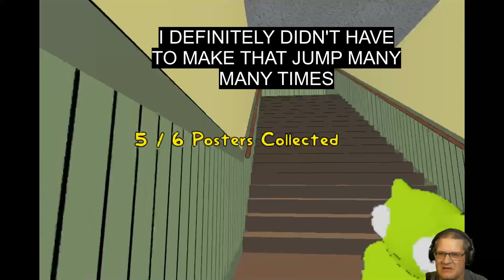Louise Kills The Belchers - I always wondered about her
Louise has finally cracked and decided to kill her whole family. Find weapons all around the house and restaurant to off your family and best customers, find posters to unlock a special weapon and more. Just make sure your victims don't get a chance to call for help or things will get real difficult.